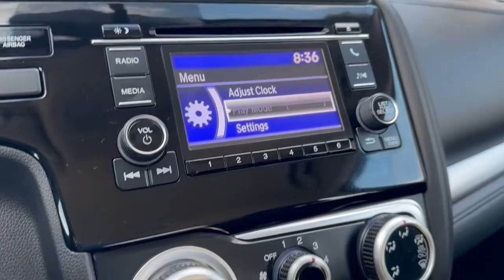2020 Honda Fit Vienna, Washington, Fairfax, Chantilly, Tysons, VA A731886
Used 2020 Honda Fit LX available in Vienna, Virginia at Ourisman Honda of Tysons Corner. Servicing the Washington, Fairfax, Chantilly, Tysons area.

PERSONAL VEHICLE FUEL EFFICIENT LOW MILES WELL MAINTAINED WITH A CLEAN INTERIOR AND EXTERIOR! br4 Speakers Brake assist Electronic Stability Control Exterior Parking Camera Rear Front Bucket Seats Front Center Armrest Fully automatic headlights Panic alarm Power windows Radio: AM/FM Audio System Rear window defroster Remote keyless entry Security system Speed control Split folding rear seat Steering wheel mounted audio controls Traction control. CARFAX One-Owner.brOdometer is 8363 miles below market average! 33/40 City/Highway MPGbrCOME ON IN THIS VEHICLE WONT LAST LONG!!!br***BEST PRICED OVER 200 QUALITY PRE OWNED VEHICLES IN STOCK***brServicing Tysons Corner Bethesda Washington DC Maryland FairfaxChantilly Vienna Annandale Alexandria Woodbridge and many more.brSell us your car even if you dont buy one of ours. We are a KBB Buying Center.